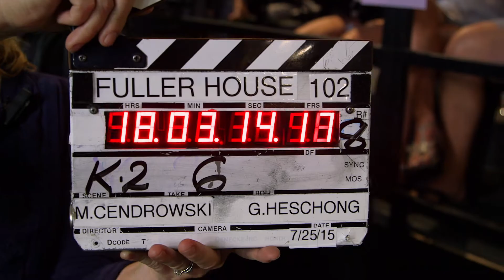Fuller House - Featurette - Netflix [HD]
Conheça os bastidores de Fuller House, com Candace, Jodie e Andrea em estúdio!

Fuller House estreia na Netflix a 26 de fevereiro.

Em Fuller House, as aventuras que tiveram início em 1987 com Full House continuam agora, com a veterinária D.J. Tanner-Fuller (Candace Cameron-Bure) viúva recente a viver em São Francisco. A irmã mais nova de D.J., e aspirante a cantora, Stephanie Tanner (Jodie Sweetin), e a melhor amiga de sempre de D.J. e mãe solteira Kimmy Gibbler (Andrea Barber) e a refilona filha adolescente Ramona, decidem ir viver com D.J. para ajudá-la a tomar conta dos seus três rapazes — o rebelde Jackson de 12 anos, o neurótico Max de 7 anos e o bebé recém-nascido Tommy Jr.

Fuller House é a muita aguardada sequela da série icónica de grande sucesso, Full House. Criada pelo criador original de Full House, Jeff Franklin. Fuller House irá estrear exclusivamente em todos os territórios Netflix a 26 de fevereiro de 2016.

Uma Série Original Netflix.